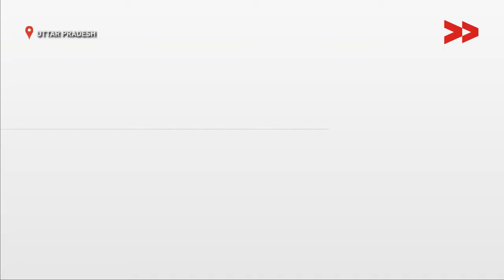The failure of PM Awas Yojna in UP: 50 families yet to get house / प्रधानमंत्री आवास योजना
Community Correspondent Madhuri Chauhan reports from Uttar Pradesh for Video Volunteers.

कुशीनगर जनपथ के 50 परिवार प्रधानमंत्री आवास योजना के लाभ से वंचित है| इन परिवारों को अबतक अपना मकान नही मिल पाया है जिसके कारण कई समस्स्याओं का सामना करना पड रहा है|